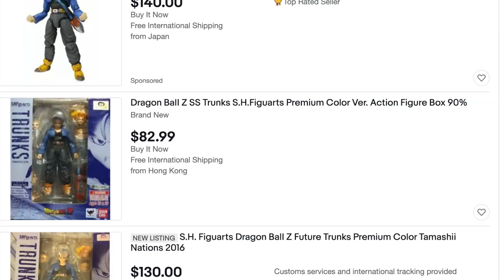Is it Still Worth Buying in 2021? - S.H.Figuarts Trunks Premium Color